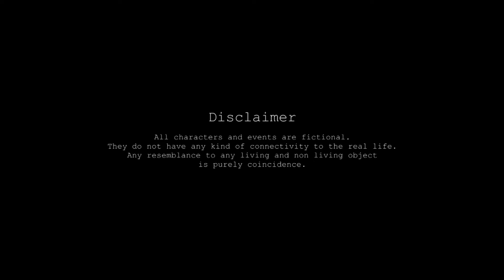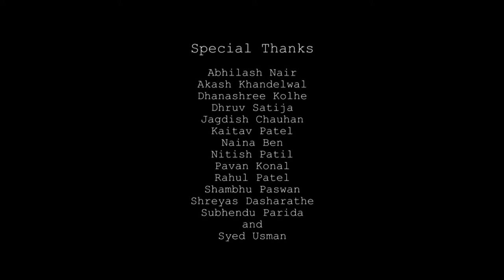Lifafa (The Envelope) - Short Fiction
A short fiction about a schizophrenic made in 2016 as part of Design Project-II in the National Institute of Design, Ahemdabad.

Written, Edited, and Directed by Priyank Borkar
Guided by Arun Gupta
Cast - Prashant Barot and Harshangi Solanki
Cinematography by Aayush Gupta
Location Sound by Gowtham KV

"Na tum hamein jaano" was sung by Hemant Kumar and Suman Kalyanpur, composed by SD Burman and lyrics penned by Majrroh Sultanpuri.

Baat Ek Raat Ki (transl: A Tale of One Night) is a 1962 Hindi Film directed by Shankar Mukherjee, starring Dev Anand, Waheeda Rehman and Johnny Walker.